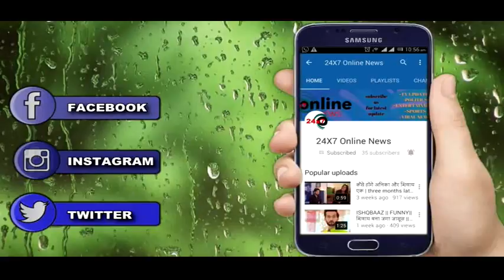Miss Universe 2021: Harnaaz से पहले इन सेलेब्स ने जीता था Miss Universe का ताज, देखें लिस्ट